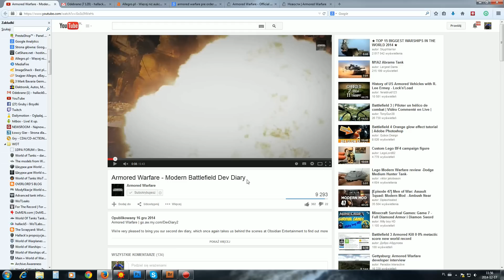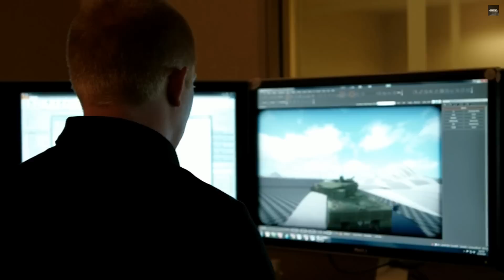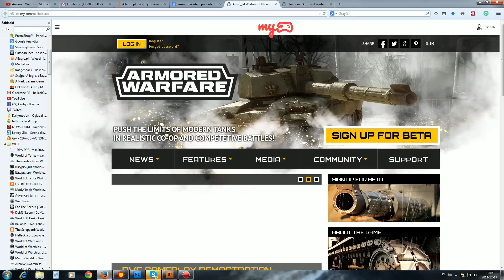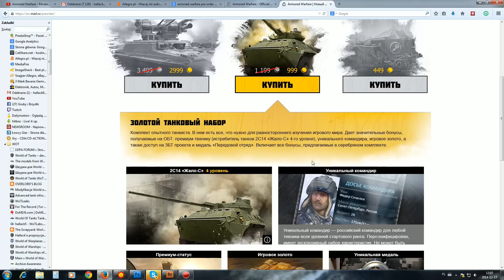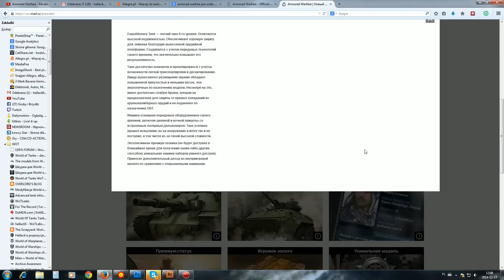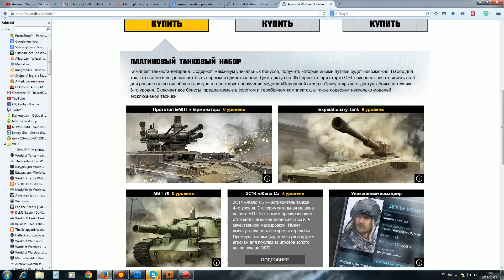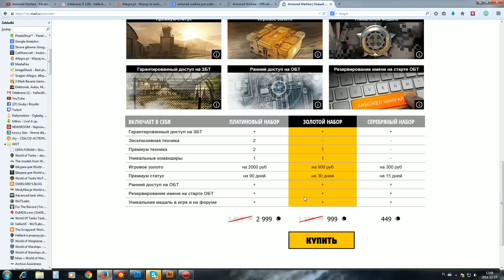Armored Warfare - artyleria i preordery